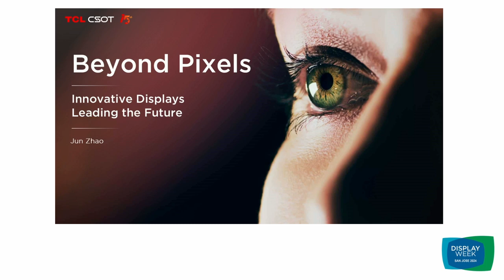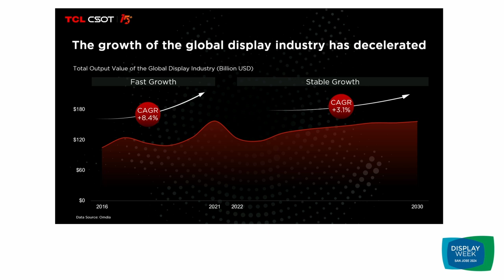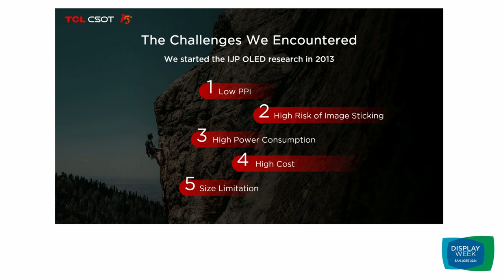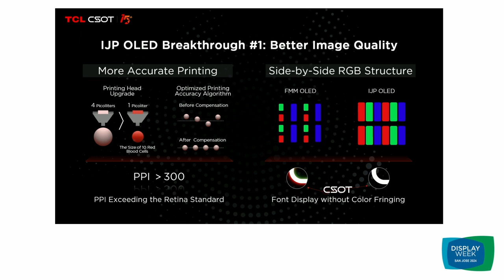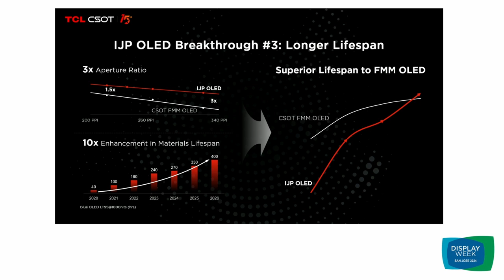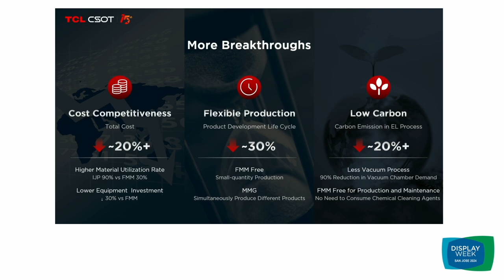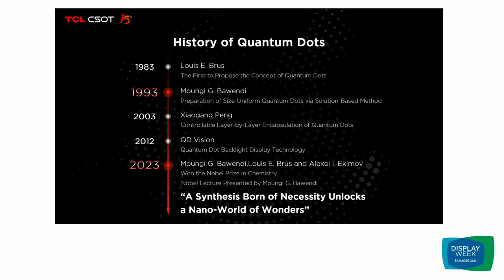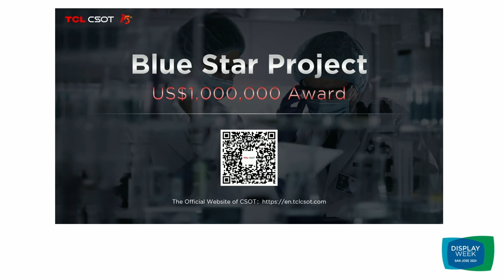Beyond Pixels, Innovative Displays Leading the Future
Presented by Jun Zhao | Chief Executive Officer | TCL CSOT

The continuous evolution of display technology has gradually shifted the focus toward competition in specs and indicators, often neglecting to deliver superior user experience to consumers. TCL CSOT advocates for a human-centric approach, starting from consumers’ perceptual experiences, aiming to deliver excellent visual experience while prioritizing visual health and sustainable development. With its globally exclusive leading OLED/QLED printing technology, TCL CSOT elaborates on the key breakthroughs of IJP OLED/QLED in this keynote speech. TCL firmly believes that the new display technology will lead the future of displays, bringing consumers exceptional user experiences.